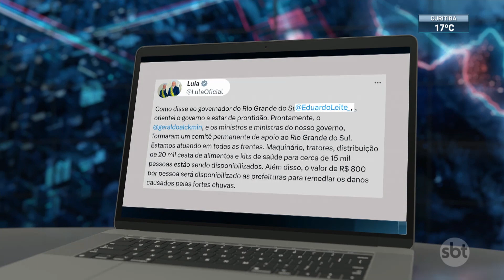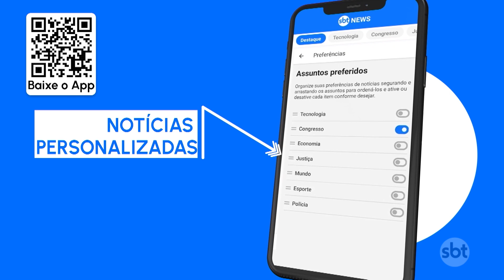Alckmin anuncia ida ao RS e repasse de R$ 800 por pessoa desabrigada | SBT Brasil (08/09/23)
O presidente em exercício, Geraldo Alckmin, anunciou novas medidas de apoio aos afetados pelo ciclone e pelas tempestades no sul do país. Além de um comitê de urgência, o governo vai liberar, a partir nesta 5ª feira (08.set), R$ 800 por pessoa que ficou desabrigada